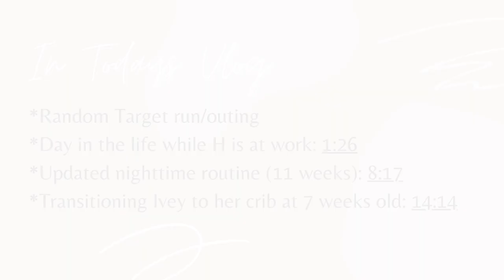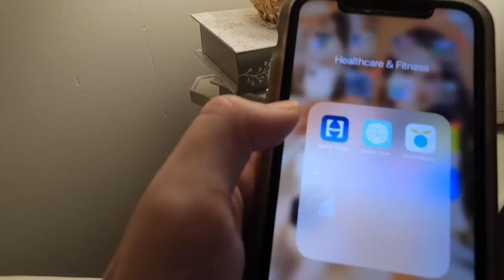Night Time Routine with our 11 week old (REALISTIC) | Moved baby to CRIB at 7 weeks old | DITL FTM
*UPDATED* Night Time Routine (Ivey is 11 weeks old); We moved her to her crib around 6-7 weeks; we explain WHY & HOW at end of video (see time stamps at beginning). Day in the life while Hunter is at work (first time Devin takes Ivey out alone); also few random DITL vlogs thrown in here.

Thank y'all SO dang much for your support. Every view is helping support our little family.

Links:
*BABY BATH
*SOUND MACHINE
*SLEEP BAG

SOUND:
Zapsplat.com
Imovie